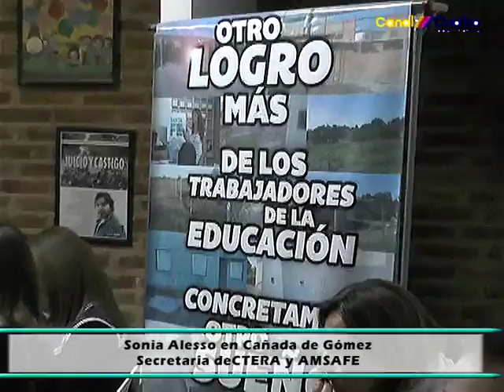ENTREVISTA A SONIA ALESSO SECRETARIA DE CTERA Y AMSAFE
ESTUVO EN LA DELEGACION IRIONDO DE AMSAFE REUNIDA CONDOCENTES ACTIVOS Y PASIVOS POR EL TEMA REFORMA PREVISIONAL Y PARITARIAS. CANAL 4 TOTORAS CON TODOS SIEMPRE